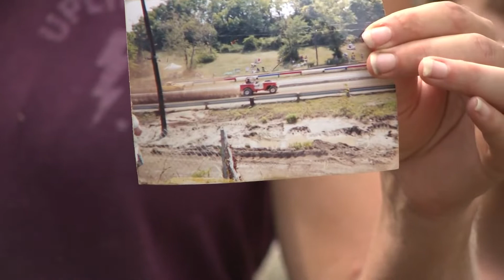Southeastern Indiana couple attempt to recover lost belongings after flooding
Daniel and Lacy Christman said they were inside their garage when a wave of water pushed through their yard after flash flooding on Sept. 3, 2022.